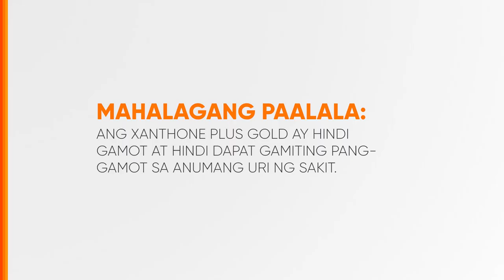Xanthone Plus Gold Radio Ad 2024 30s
Ito po ang 202 Radio Ad ng Xanthone Plus Gold. Mabibili sa inyong suking botika, nationwide.

DRPS Two 6479: Xanthone Plus Gold Radio Ad 2024 30s